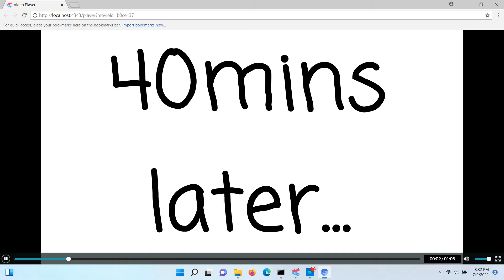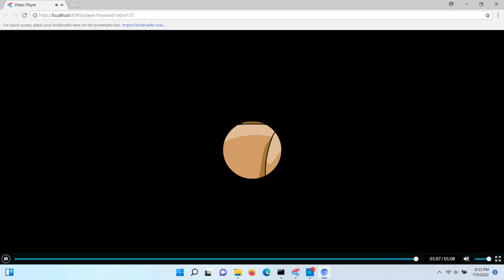Alan watches an R rated movie and gets grounded